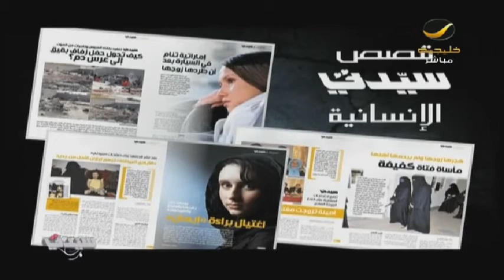مهرجان "موازين".. إيقاعات العالم تجتمع في مدينة الرباط